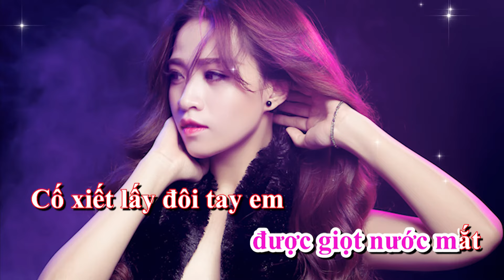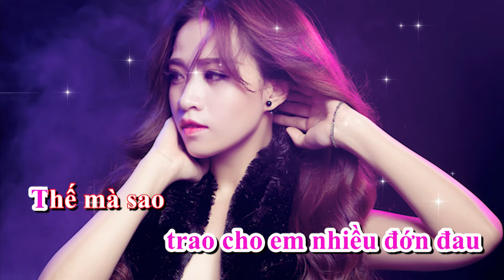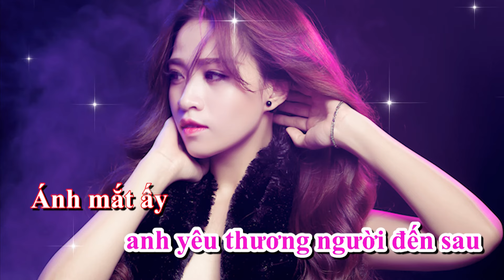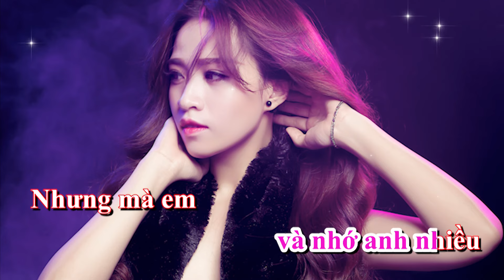KARAOKE | EM KHÁC XƯA RỒI | BEAT GỐC | VÕ KIỀU VÂN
Follow me at:
@ VÕ KIỀU VÂN

@ Khởi Phong

© Bản quyền thuộc về P ENTERTAINMENT